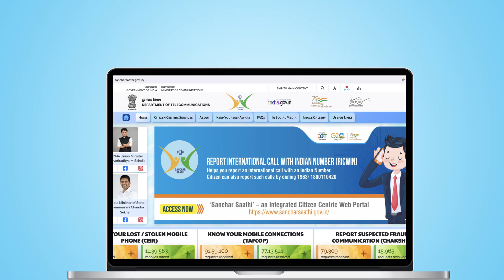फर्जी कॉल्स से बचें | Report Fake Calls with RICWIN | Step-by-Step Guide | Sanchar Saathi.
Don't fall prey to fake international calls! Learn how to identify and report them using RICWIN on the Sanchar Saathi portal.